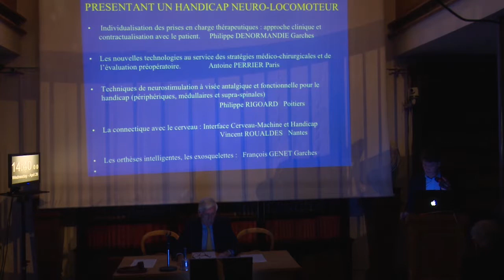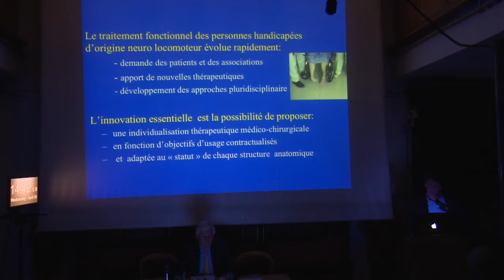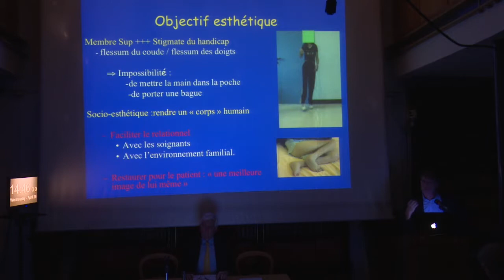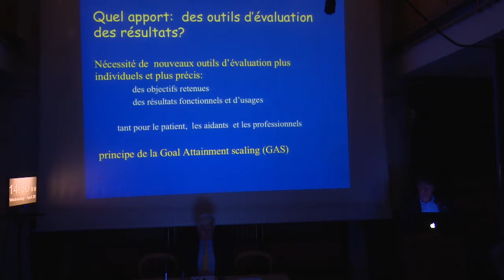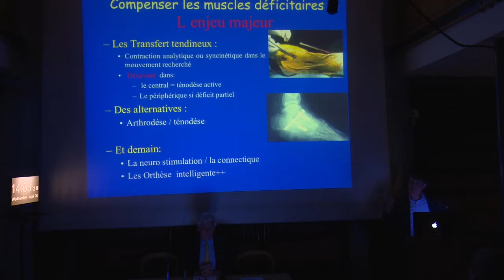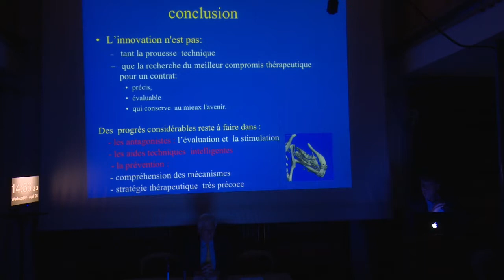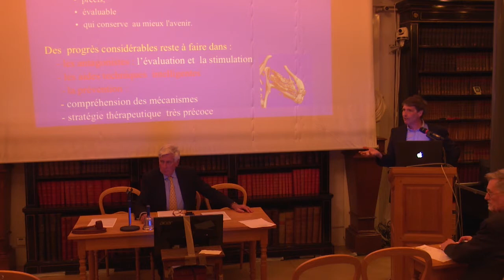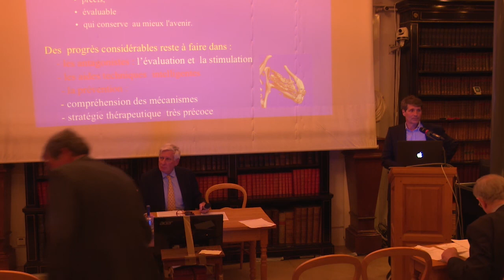Individualisation des prises en charge thérapeutiques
Individualisation des prises en charge thérapeutiques : approche clinique et contractualisation avec le patient.

INNOVATIONS : LE TRAITEMENT FONCTIONNEL DES PERSONNES PRÉSENTANT UN HANDICAP NEURO-LOCOMOTEUR
Séance Académie de Chirurgie du mercredi 26 AVRIL 2017